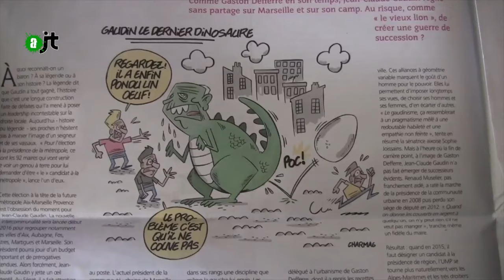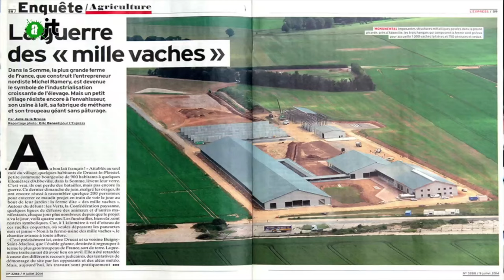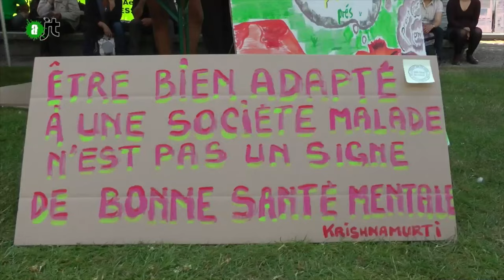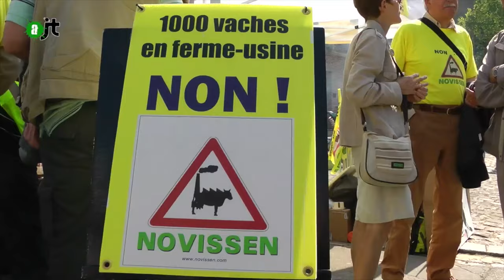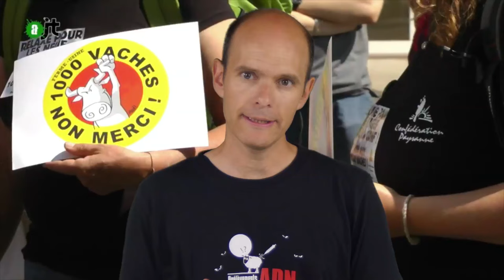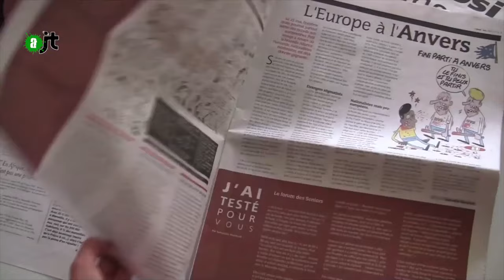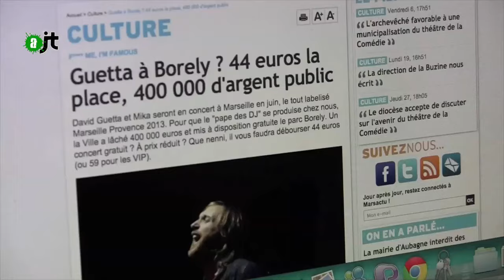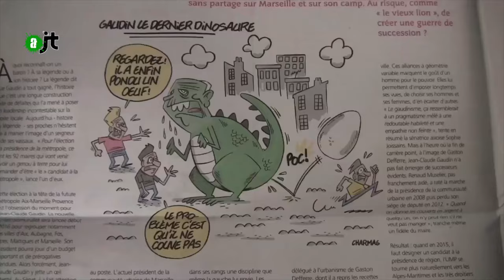Alter JT du 20/06/15: jedi, 1000 vaches, Mélenchon, Antipub, Presse alter, Ségolène Royal - 53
au sommaire de votre Alter JT :
- héros climatiques, les jedi du climat (01:14)
- les 9 de la confédération paysanne aux 1000 vaches  (03:29)
- Jean-Luc Mélenchon est pour la désobéissance (10:08)
- Déboulonneurs de pub de Lille : le procès (11:47)
- Presse alternative locale en PACA (15:33)
- Ségolène Royal et le round up (19:11)